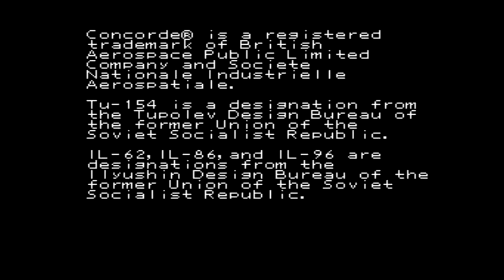Aerobiz Title Screen (SNES, Genesis)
What you get when you fire up Aerobiz.